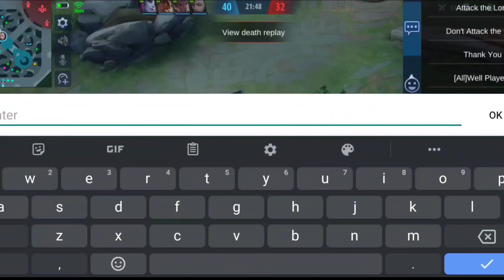Duo with chou godz | Hayabusa X Chou Gameplay | unseen blade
SONG USED
[NCS] NonCopyrightSound

hayabusa skin,
hayabusa tutorial,
hayabusa build,
hayabusa new skin,
hayabusa guide,
hayabusa montage,
hayabusa skin script,
hayabusa story,
hayabusa all skin,
hayabusa buff,
hayabusa best build,
hayabusa basic,
hayabusa biological skin script,
hayabusa combo,
hayabusa counter,
hayabusa critical build
experiment 21

unseen blade
mlbb
mobilelegends